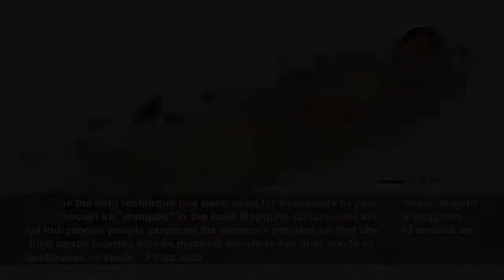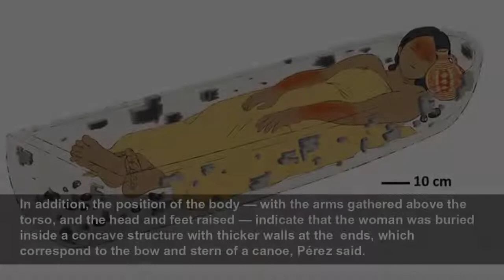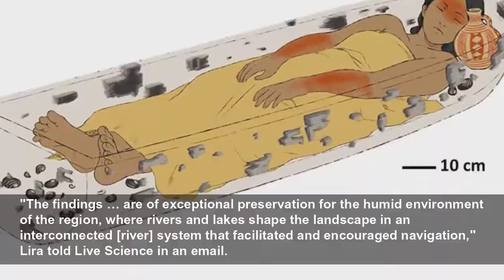1,000 years ago, a woman was buried in a canoe on her way to the 'destination of souls'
A young woman buried in Patagonia up to 1,000 years ago was placed in a ceremonial canoe to represent her final journey into the land of the dead, according to a new study.
Live Science
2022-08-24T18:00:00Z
Up to 1,000 years ago, mourners buried a young woman in a ceremonial canoe to represent her final journey into the land of the dead in what is now Patagonia, a new study finds.
The discovery reaffirms ethnographic and historical accounts that canoe burials were practiced throughout pre-Hispanic South America and refutes the idea that they may have been used only after the Spanish colonization, according to the authors of the study.
Canoe burials are well attested and are still practiced in some areas of South America, Pérez told Live Science. But because wood rots rapidly, the new finding is the first known evidence of the practice from the pre-Hispanic period. "The previous evidence was important and was based on ethnographic data, but the evidence was indirect," he said.
The burial described in the study, at the Newen Antug archaeological site near Lake Lacár in western Argentina, indicates that mourners buried the woman on her back in a wooden structure crafted from a single tree trunk that had been hollowed out by fire.
The same burning technique has been used for thousands of years to make "dugout" canoes known as "wampos" in the local Mapuche culture, and evidence suggests that Indigenous people prepared the woman's remains so that she could embark on a final canoe journey across mystical waters to her final abode in the "destination of souls," Pérez said.
The woman's grave is the earliest of three known pre-Hispanic burials at the Newen Antug site, which archaeologists excavated between 2012 and 2015, before a well was built at the location, which is on private land. The location is at the northern extreme of the region known as Patagonia, which consists of the temperate steppes, alpine regions, coasts and deserts of the southern part of South America.
A pottery jug decorated with white glaze and red geometric patterns, placed in the grave by her head, suggests a connection with the "red on white bichrome" tradition of pre-Hispanic ceramics on both sides of the Andes mountains, the researchers found. This is the earliest known example of this type of pottery being used as a grave gift, according to the study.
Given its age and the humid climate, the burial canoe has rotted away, and only fragments of wood remain. But tests suggest that the fragments came from the same tree — a  Chilean cedar (
Shells found in the grave show that her body was placed directly on a bed of
In addition, the position of the body — with the arms gathered above the torso, and the head and feet raised — indicate that the woman was buried inside a concave structure with thicker walls at the  ends, which correspond to the bow and stern of a canoe, Pérez said.
Taken together, these aspects suggest the woman was interred in a traditional canoe burial representing the Mapuche belief that a soul must make a final boat journey before it arrives in the land of the dead. "The material evidence all goes in the same direction, and there is a whole battery of ethnographic and historical information that accounts for it," Pérez told Live Science in an email.
According to Mapuche belief, the destination of the deads' souls was "Nomelafken" — a word in the Mapuche language that translates to the "other side of the sea" — and the newly dead would make a metaphorical boat journey for up to four years before they arrived at a mythical island called Külchemapu or Külchemaiwe, Pérez and his colleagues wrote in the study.
A historical report from the 1840s by the Chilean politician Salvador Sanfuentes remarked that local people "site the graves of their dead on the bank of a stream to allow the current to carry the soul to the land of souls" and that ceremonial canoes were buried as coffins to carry the dead on this journey, the researchers wrote.
The metaphor of the recently deceased making such a canoe journey to a final destination seems to have been prevalent throughout South America in pre-Hispanic times, and possibly for thousands of years, Pérez noted.
"We infer that this was a widespread practice on the continent, although it is little known to archaeology due to conservation problems," such as the degradation of wood in humid climates, he said. "The antiquity of these practices is uncertain, but we know such navigation technologies were used there more than 3,500 years ago, so we can estimate that date as a potential time limit."
The new study has great scientific importance for archaeological and anthropological research in the Patagoni